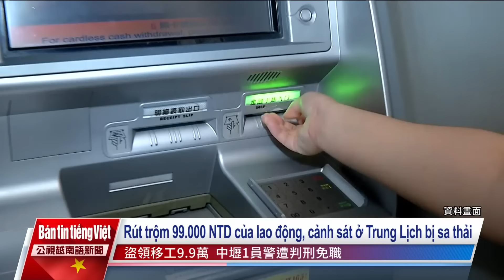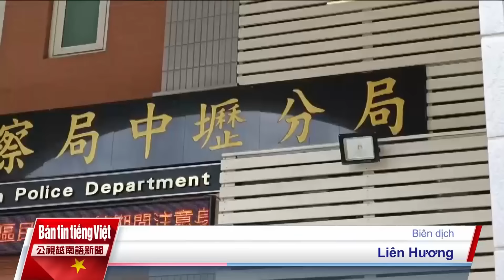20240809 Bản tin tiếng Việt PTS Đài Loan 公視越南語新聞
1. Thành viên băng nhóm lừa đảo cầu cứu do ngạt thở trong khoang tàu chật hẹp khi cố vượt biên khỏi Đài Loan.
2. Cảnh sát bị xử 2 năm tù, do rút trộm tiền của nữ lao động nước ngoài bị mất ví.
3. Chưa khắc phục xong hậu quả sau bão, ngôi làng hẻo lánh ở huyện Nam Đầu lại gặp phải lũ bùn đá, khiến nhiều người dân rơi vào cảnh khó khăn.
4. Giới y khoa chỉ ra rằng, khoảng 15% số bệnh nhân mắc bệnh ung thư khoang miệng không có thói quen hút thuốc, uống rượu, hay ăn trầu, được xem là những trường hợp không điển hình.
5. Nhật Bản liên tiếp xảy ra động đất, cơ quan Khí tượng Nhật Bản đã ban bố cảnh báo về nguy cơ xảy ra động đất lớn dọc theo rãnh Nankai trong 1 tuần tới.